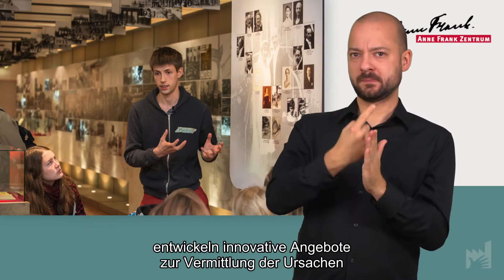Informationen in Gebärdensprache zu Anne Frank und dem Anne Frank Zentrum in Berlin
Informationen in Gebärdensprache und mit Untertiteln über Anne Frank und das Anne Frank Zentrum in Berlin